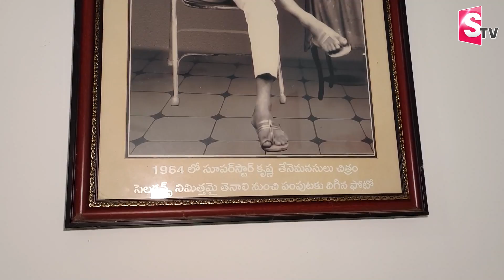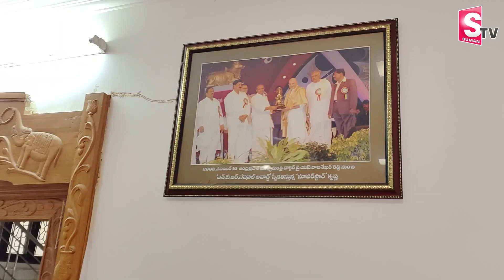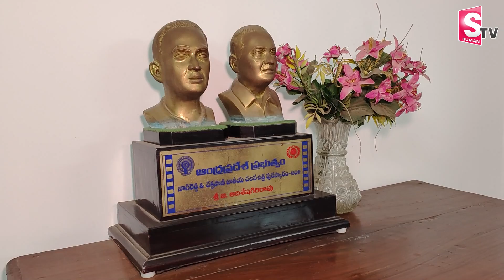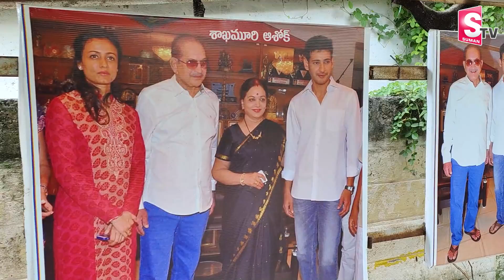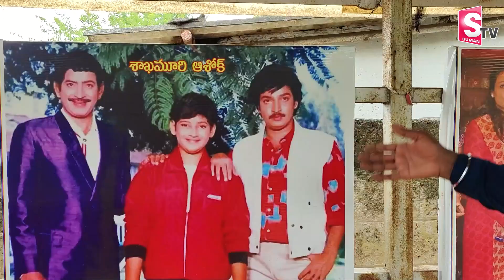Superstar Krishna Home Tour at Burripalem | Mahesh Babu | Way To Krishna Home | SumanTV